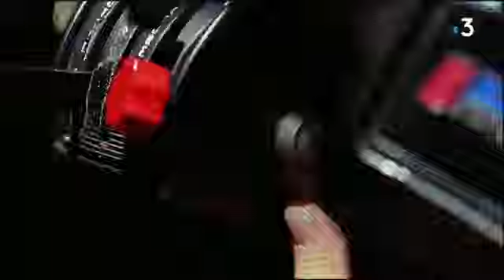Serie Rex : Rex on the Plane